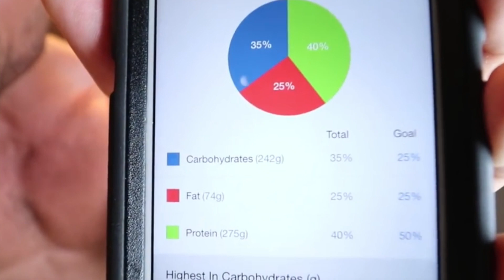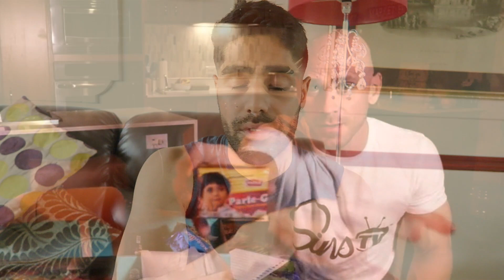JOHNNY SINS Body Transformation *BRAZZERS* | SinsTV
►START YOUR 90 DAY TRANSFORMATION